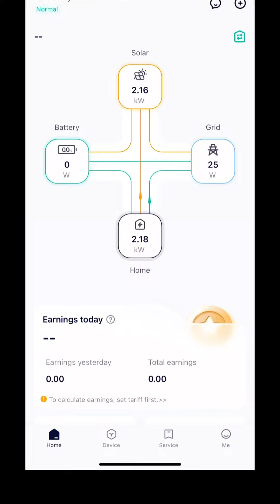Two Star Solar Panel Cleaning Brush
Now With Extra Large Brush Head
قیمت
 8ft 5000
10 ft 5500
12 ft 6000
15 ft 7000

18 ft 9000  4 Steps
22 ft 11000 4 Steps
معیار قیمت کا تعین کرتا ہے.
Quality Determines Price. 🤷‍♂️
CASH 💰 ON DELIVERY 🚚
FREE DELIVERY 🚚
SHOP 🛒  👇